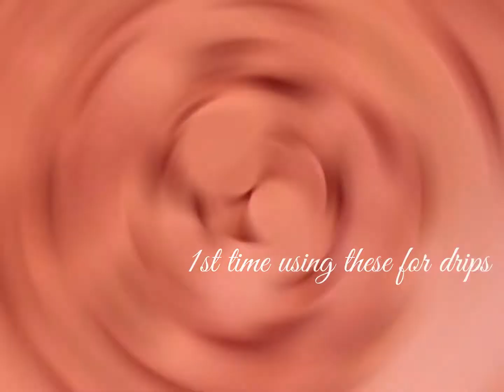Beautiful one tier wedding cake!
Hi everyone!
I though I would share the process in making and putting together this lovely one tiered wedding cake. It was my first time using candy melts for the drips, it was a little tricky to work with but am happy with the end result! This is a very chocolatey cake per the grooms request! :D

It is a chocolate cake with Ghirardelli milk chocolate chips to make the ganache/chocolate mousse filling, chocolate whipped cream frosting and WIlton's strawberry flavored Candy Melts for the pink drips!

Congratulations to the happy couple that I got to make this for! May you live a long happy life together and may you continue to make each other happy, Xoxo!